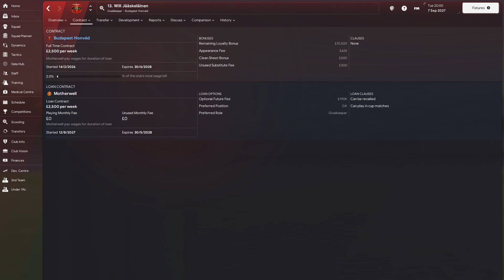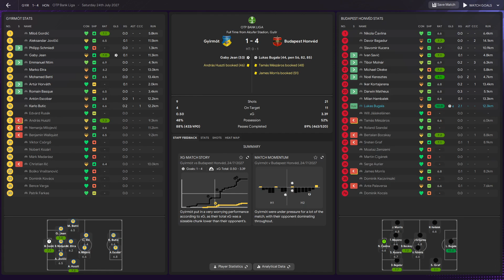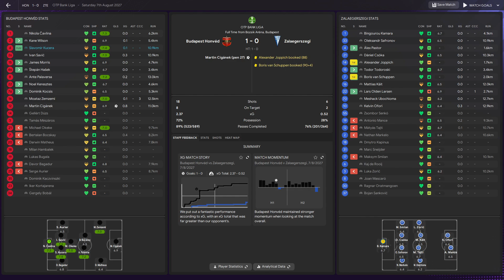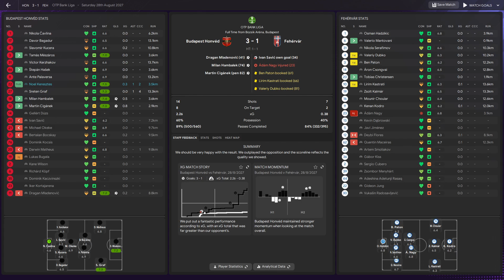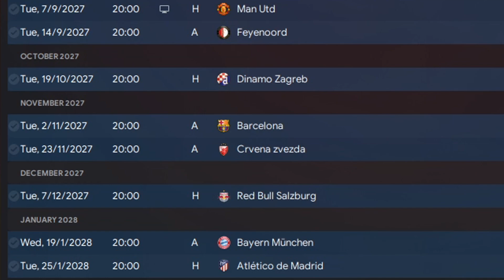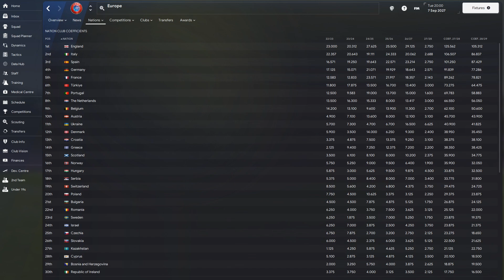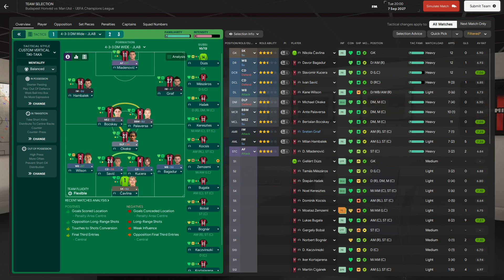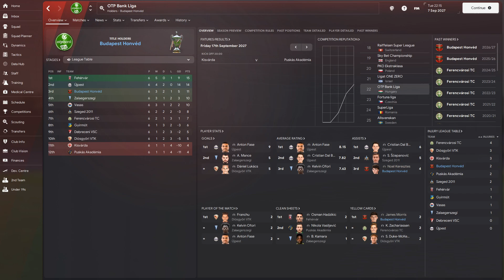FM 24 | BaN | Budapest Honvéd | Part 27 | A Brutal European Draw!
It's the end of the summer transfer window 2027, and we've completed our transfer business. We know what European competition we will be competing in and just how brutal of a draw we got given. Can we even dream of making it to the top 24 this season, or is that beyond us at this stage?